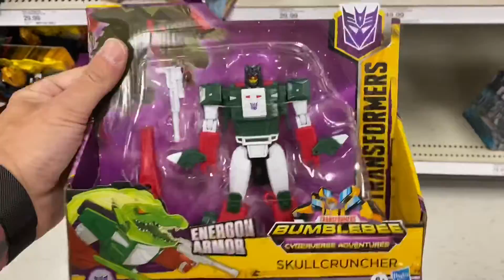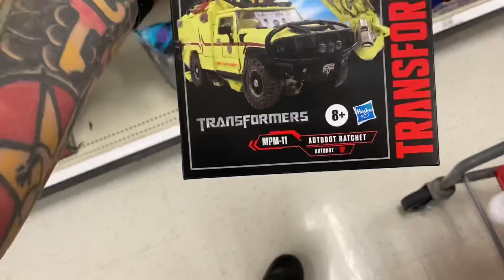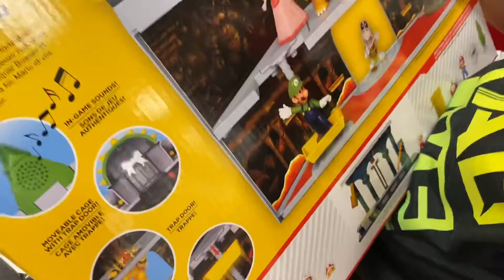We need a birthday gift for PopPop fast Target & mall shop vlog